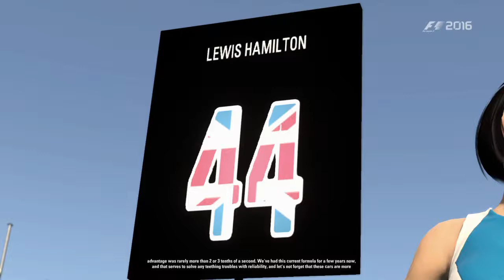F1 2016 - Valteri Bottas (Williams) GP da Malásia 2016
F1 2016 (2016) - Playstation 4
Codemasters Birmingham